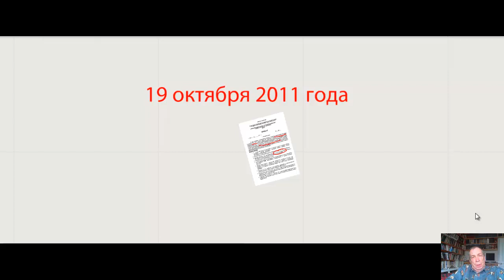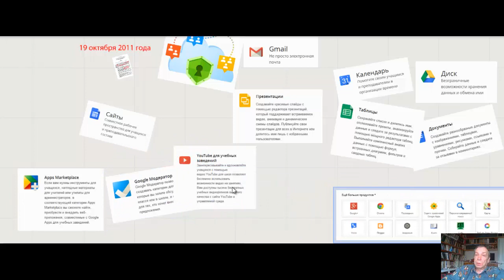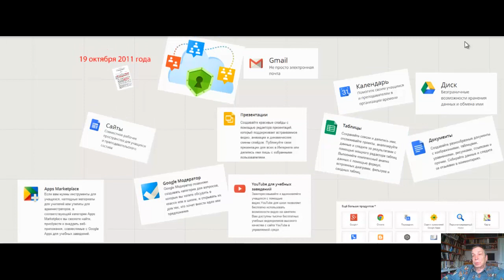Google Apps в НГТУ им Р.Е.Алексеева 1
Что такое Google Apps? Сервисы, предоставляемые Google для учебных заведений. Что у нас работает...